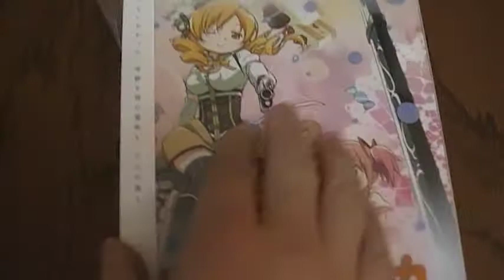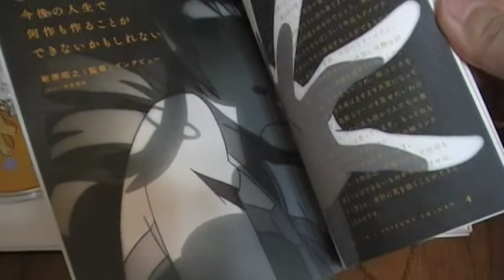開封動画 魔法少女まどか☆マギカ 2 【完全生産限定版】 [Blu-ray]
完全生産限定版の中身を紹介します♪